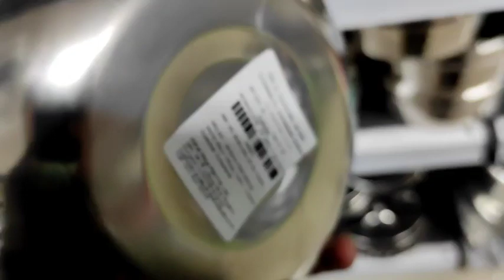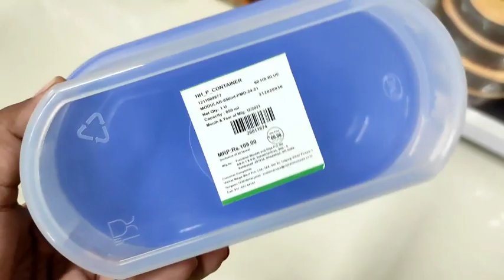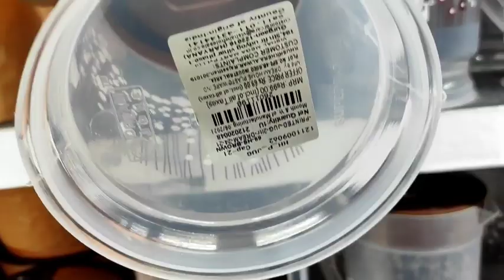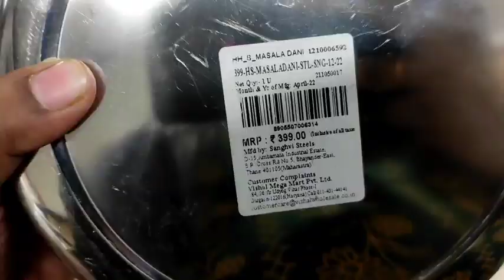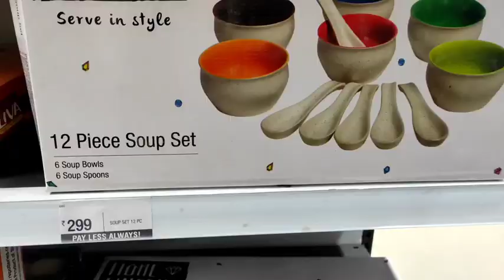Amazon best kitchen items/amazon organizer/amazon household products/Kitchen utensils,Gadgets,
Amazon Links

👉Kitchen utensils rack

👉Multilayer organizer rack

👉Kitchen counter rack

👉Organizer rack

👉Cloth organizer

👉Toilet rack

👉Pull out white rack

👉Red basket

👉Multipurpose rack

👉Utensils holding railing

👉Auto sterling mug

👉Toothpaste dispenser

👉Toothpaste organizer

👉Ceramic cookware

👉Fruit Cutter

👉Bathroom Toothpaste organizer

👉Reusable Tissue for kitchen

👉Bathroom organizer cabinat

👉Kitchen Organizer shelf

👉Ice bucket

👉Travel makeup organizer

👉Portable Sewing machine

👉Closet partition

👉Grocery bag
Amazon Links

👉Fridge side rack

👉Fruit basket

👉Water dispenser

👉Interlocking mat

👉Storage basket

👉Multifuctional grater

👉Cloth washing bag

👉Egg basket
👉Closet organizer
👉Multipurpose hanger

👉Corn cutter

👉Sponge holder

👉Soap holder

👉Steel grater

👉Trash bin

👉Multipurpose Holder

👉Multipurpose noodle maker

👉Vaccum sealer

👉Spoon holder

👉Egg holder

👉Collapsible dish rack

👉Travel organizer

👉Wardrobe organizer

👉Kitchen counter organizer

👉Kitchen wallpaper
👉Egg separate
👉Organizer drawer
👉Tissue holder monkey